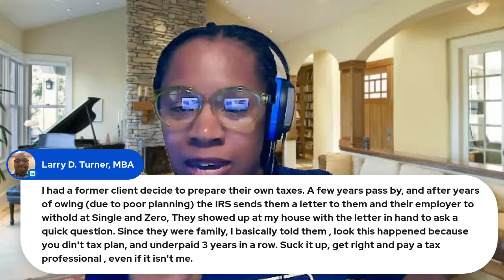What does an Enrolled Agent Do?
"Enrolled Agent...is that some kind of government position?"

Not quite, not quite.

Enrolled Agents are individuals who have unlimited practice rights before the IRS. What does that mean for taxpayers?

That an Enrolled Agent can represent them concerning any matter before the IRS in ANY IRS tax office? Now if it turns criminal...that's when we'll call our Tax Attorney friends.

The Enrolled Agent Credential is one of the best-kept secrets in the tax world. I'll break down what an Enrolled Agent actually does that distinguishes them from all other tax professionals.

If you need to hire an Enrolled Agent to represent you before the IRS concerning back taxes you can't pay or an audit or levy book a paid consultation with me

If you're interested in becoming an Enrolled Agent you can subscribe to my blog but if you'd like my guidance to becoming a better Enrolled Agent you can join the Tax Pro's Representation Journey